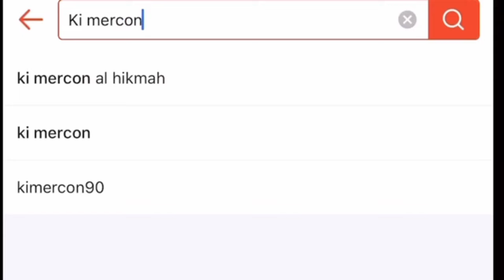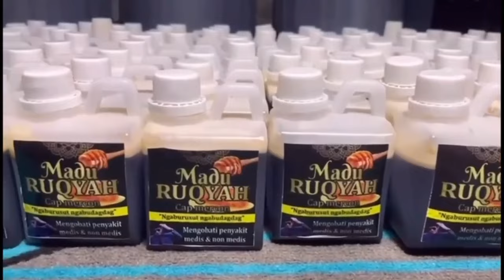MAD PETIR KAMPAK KEPALA KI MERCON ikan emas paku kuntilanak lilin sedan